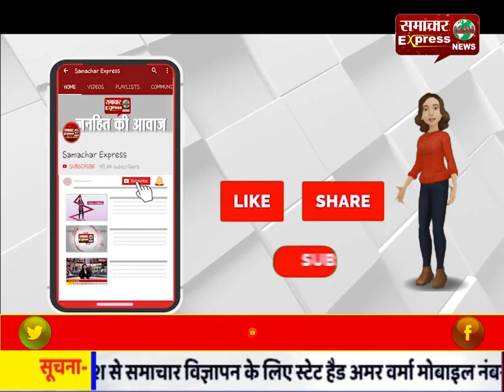जीजा ने साले को 11 महीने से कर रखा था कैद, हाथ-पैर में बांध रखी थीं जंजीरें